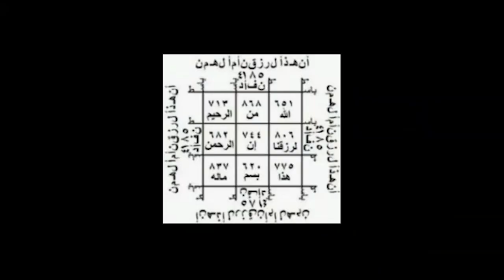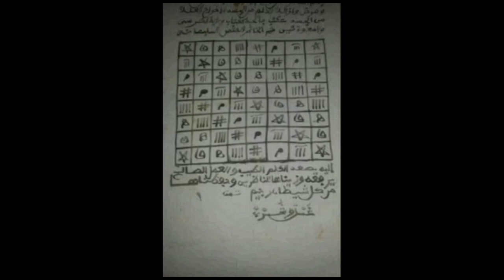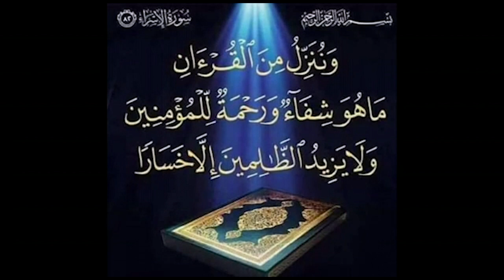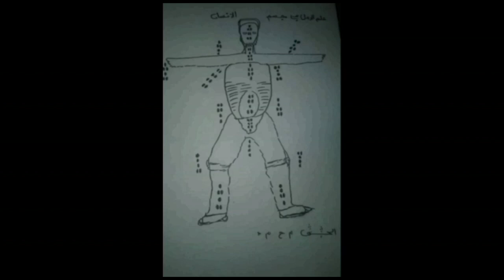Mod'Lo / Ama Baldè, situation de la lutte, Serigne Mor Diop donne son avis.....